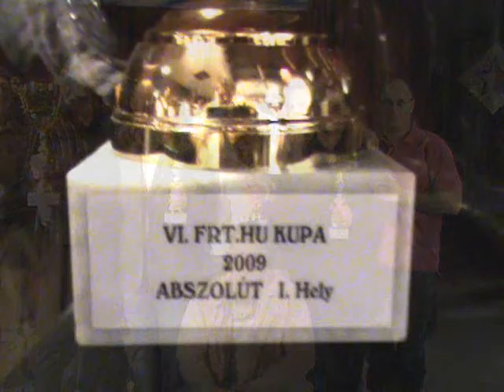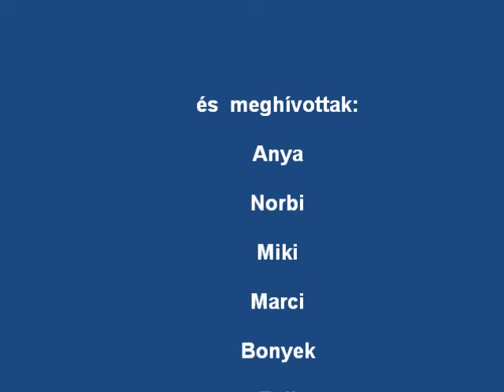FRT Gála 2009